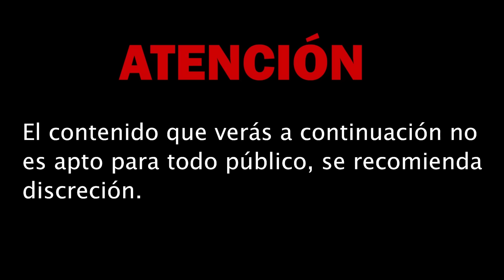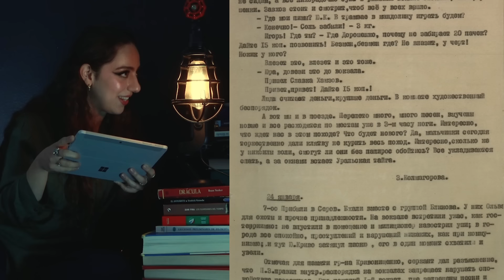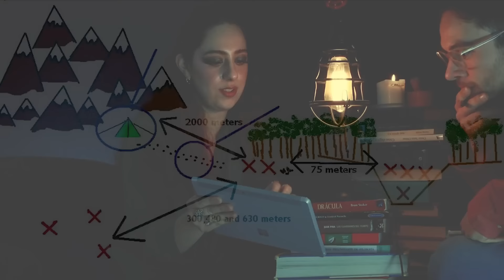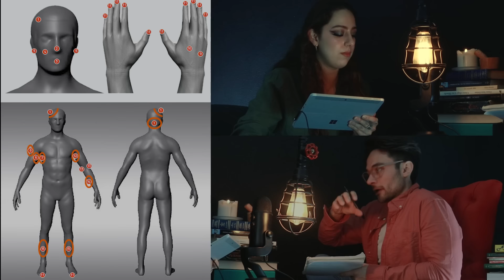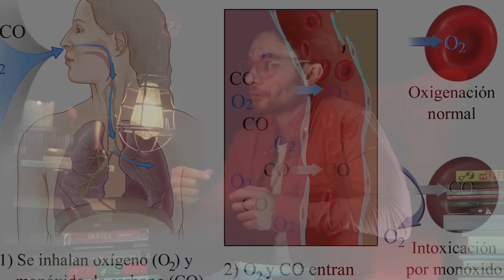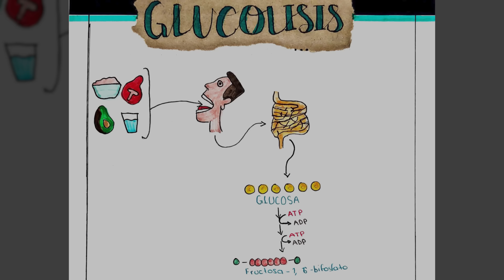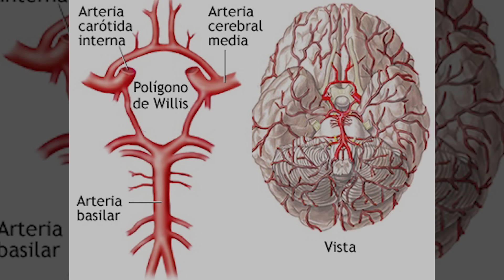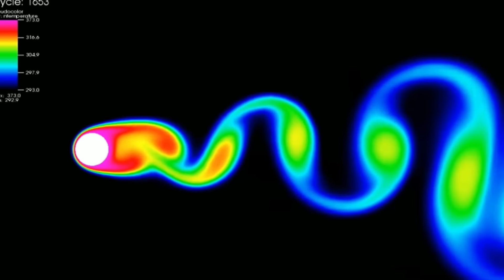EL MISTERIO DE DIATLOV / EL ANTIPODCAST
Hoy te contamos el misterio del paso Diatlov.